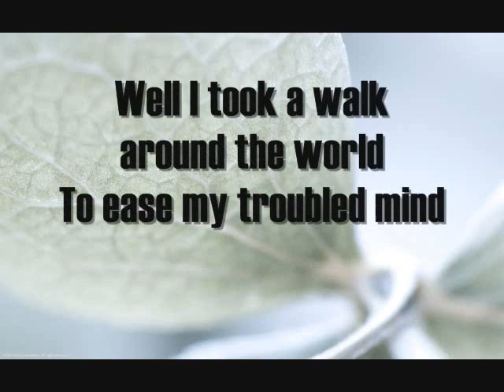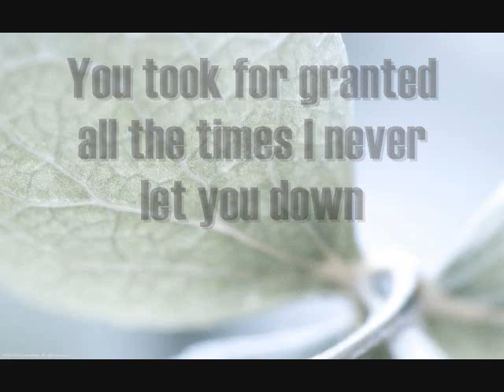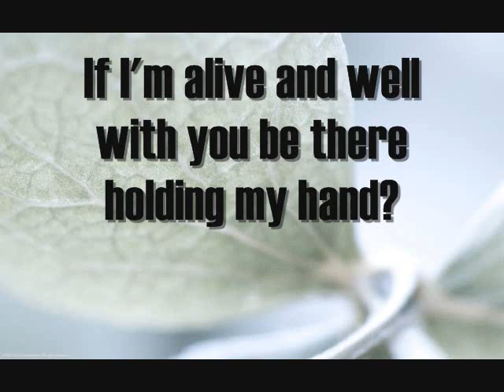Kryptonite - 3 Doors Down (Lyrics)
Song Title: "Kryptonite"
Artist: 3 Doors Down
Font: Haettenschweiler
Software: Windows Movie Maker
High Quality